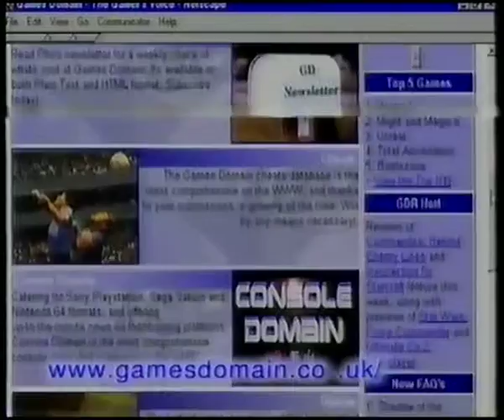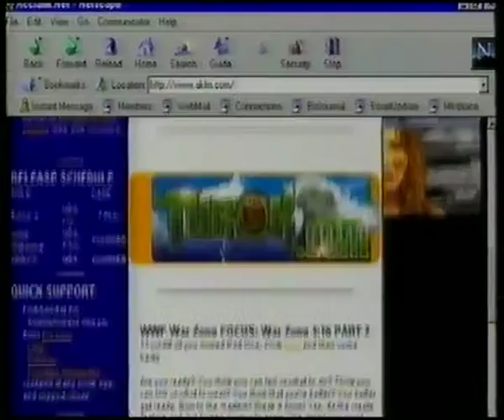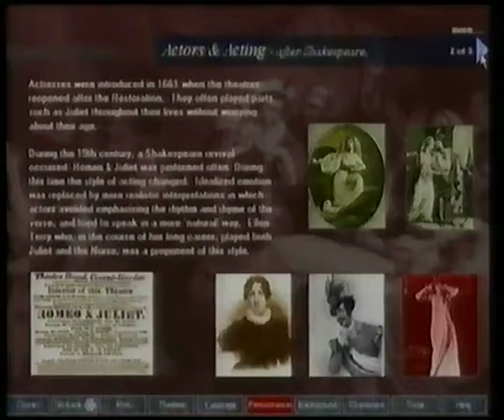cybernet full ep 1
captured this from an old vhs.
Has a few reviews and features